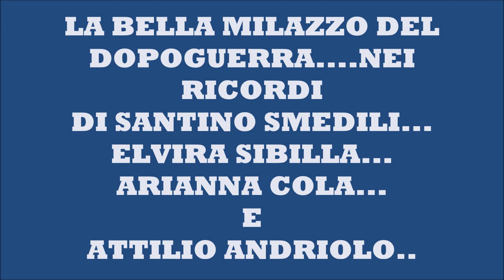LA BELLA MILAZZO DEL DOPOGUERRA NEI RICORDI DI